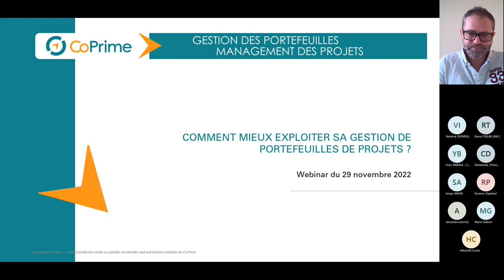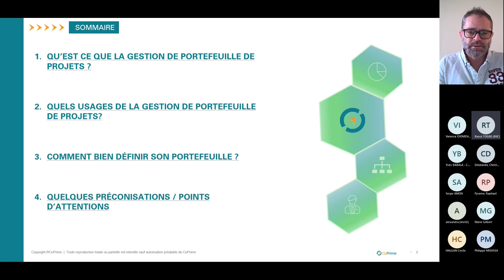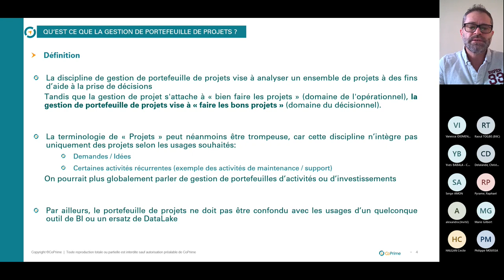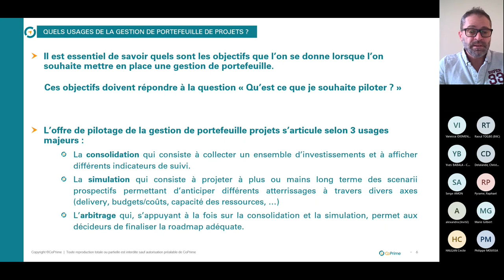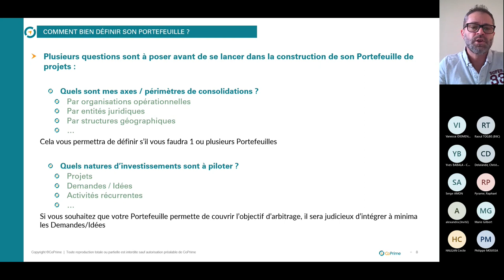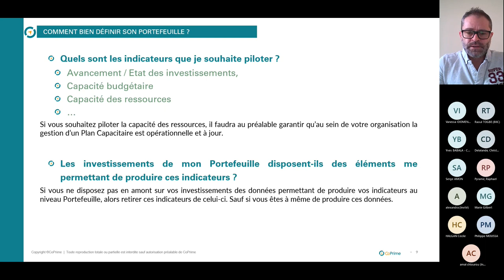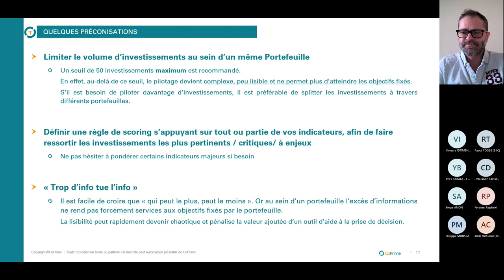Comment mieux exploiter sa gestion de portefeuilles de projets ?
La gestion de portefeuilles de projets permet d’obtenir une vue d’ensemble de ses projets et autres activités, ainsi qu’une meilleure vision globale de la situation, afin de prendre les meilleures décisions stratégiques.

Cependant, il est indispensable de savoir l’exploiter au maximum de manière à en tirer les plus de bénéfice possible. Comment mieux prioriser ? Comment croiser différents Portefeuilles ? Comment mieux répondre à des projections à plus ou moins long terme ?

Denis UZAN vous donne des pistes de réflexion pendant ce webinaire.